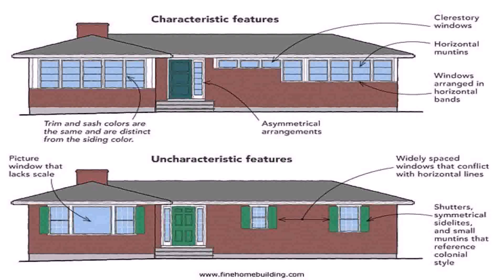Ranch House Styles Architecture (see description) (see description)